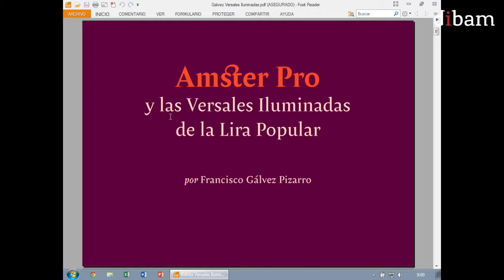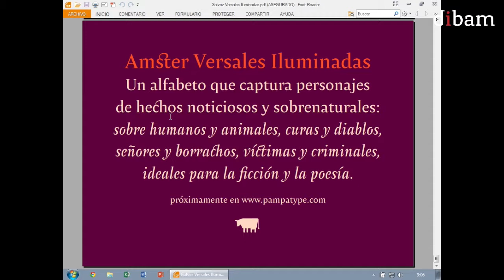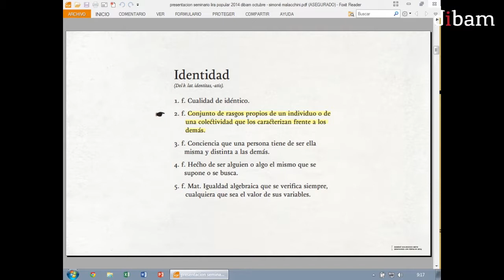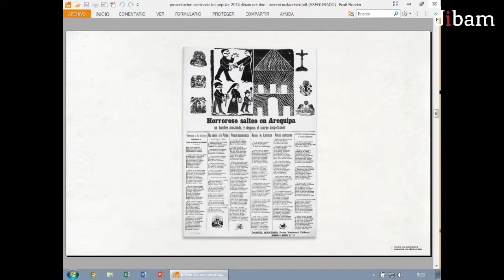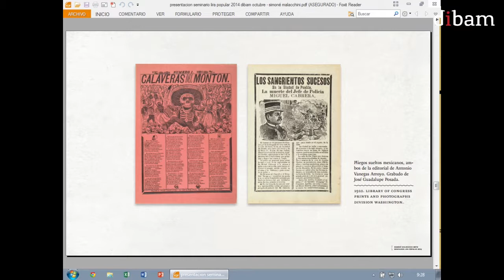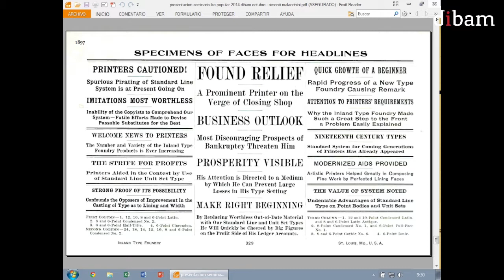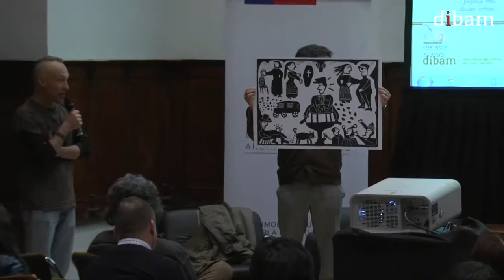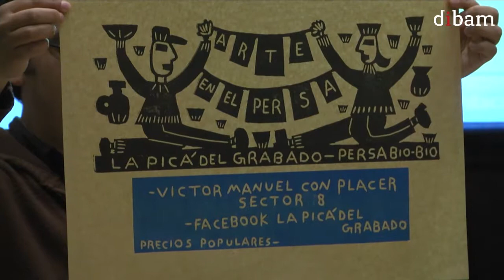Seminario Del cordel a las redes sociales: “Moldes de tinta: la Lira y sus re-creaciones”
La Dirección de Bibliotecas, Archivos y Museos (Dibam), la Biblioteca Nacional y la Vicerrectoría de Extensión y Comunicaciones de la Universidad de Chile, organizaron el XVI Seminario sobre Patrimonio Cultural: “Del cordel a las redes sociales”, con el fin de proseguir e incentivar el estudio y difusión de esta manifestación, celebrando, además, su inclusión en el año 2013 a la lista “Memoria del Mundo” que otorga la Unesco.

En este seminario -realizado en el Centro Patrimonial Recoleta Dominica- se reflexionó y dialogó acerca de la importancia de la Lira Popular en los ámbitos artístico, cultural y social, considerando desde su contexto histórico hasta su influencia actual en diversas disciplinas, tales como la comunicación, la música, la literatura, el arte, el diseño y la publicidad. Una conferencia magistral y mesas temáticas permitieron analizar y discutir en profundidad sobre su legado.

A continuación te invitamos a ver la Mesa 2 denominada: “Moldes de tinta: la Lira y sus re-creaciones”, que trató sobre las creaciones y recreaciones que en el ámbito del arte, el diseño y la publicidad usan los grabados de la Lira Popular, constituyendo una estética visual ligada a lo popular y lo llamado “chileno”.

Esta Mesa estuvo compuesta por:

- Simoné Malacchini Soto, diseñadora, académica del
  Departamento de Diseño en la Facultad de Arquitectura y
  Urbanismo de la Universidad de Chile.

- Francisco Gálvez Pizarro, diseñador gráfico y tipógrafo, docente
  de Tipografía de la Escuela de Diseño de la Pontificia Universidad
  Católica de Chile.

- Hugo Rivera Scott, artista visual, académico del Departamento de
  Diseño en la Facultad de Arquitectura y Urbanismo de la

- Moderación: Eduardo Castillo Espinoza, diseñador, académico
  del Departamento de Diseño de la Facultad de Arquitectura y